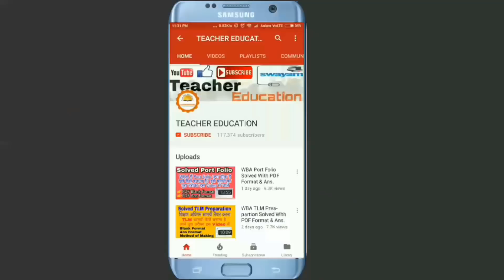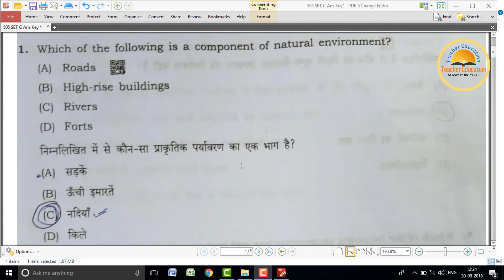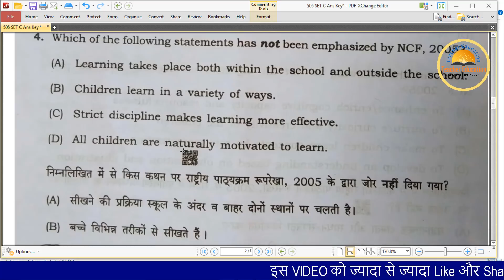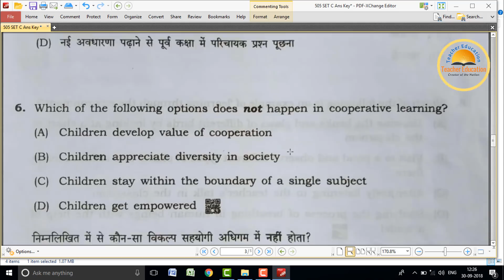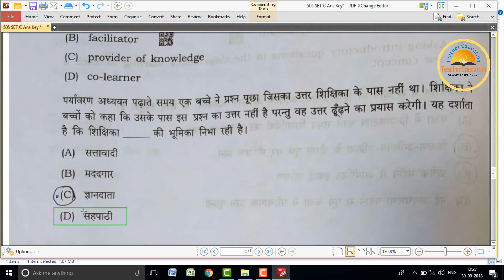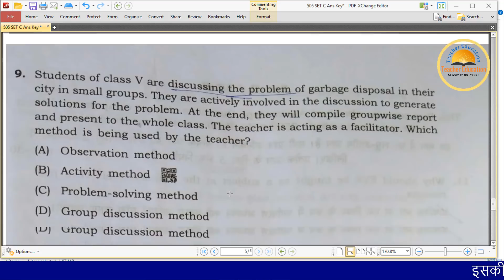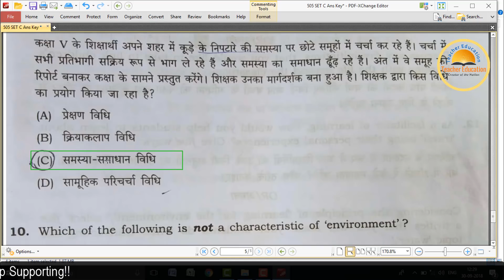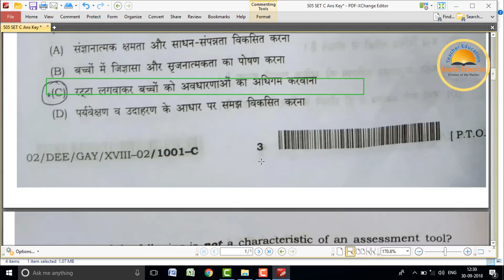505 Set C Ans Key || 505 की परीक्षा में आये वस्तुनिष्ठ प्रश्नों का उत्तर || Teacher Education